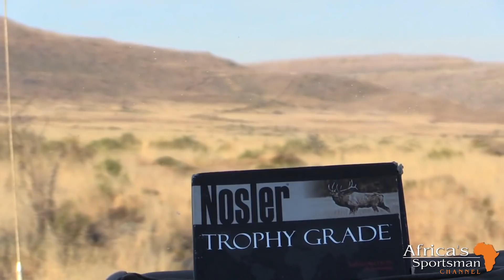Hunting “Ribbokke” in the Eastern Cape Winterberg, Ep. 59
Africa's Sportsman Show, Episode 59
Hunting for “Ribbokke” in the Eastern Cape Winterberge

No matter in what way you approach the thought or initiative, hunting any of the reedbuck species will always remain a challenge and, if you challenge yourself enough an unforgettable experience. Especially when you throw the Vaal Ribbok (grey rhebok) into the mix. There aren’t many places you can hunt them and the of course you get places and you get places… Our hunting editor, Stefan Fouché, wanted to hunt both the mountain reedbuck (rooi ribbok) and the Vaalie in one hunting trip and cameraman Martin Müller, ownder of @AfricanSunProductions  pointed him to Megan King and Ashley Keal from Kings Mountain Lodge near Tarkastad in the Eastern Cape.

A big thank you to @AfricanSunProductions  and Splitting Image Taxidermy!